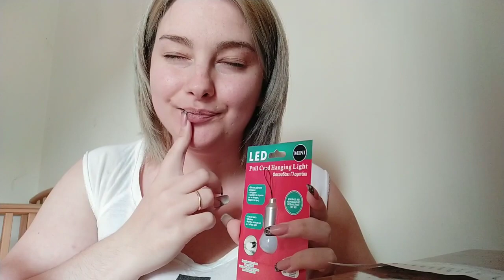αγοράσαμε καρότσι στη Λυδία από τα Jumbo || new hair blonde || Μαρία Ρία